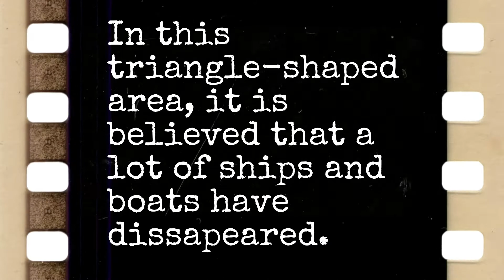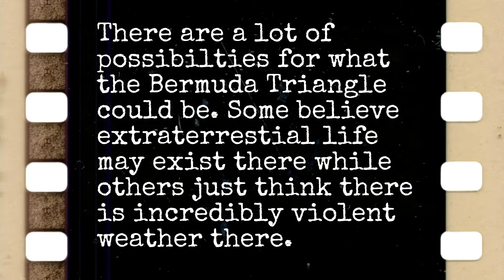What *REALLY* Happens inside the Bermuda Triangle?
Crazy Weather?
Extra-terrestrial Life?
Just a Myth?
Fin out exactly what The Bermuda Triangle is and what secrets it holds only in this video!